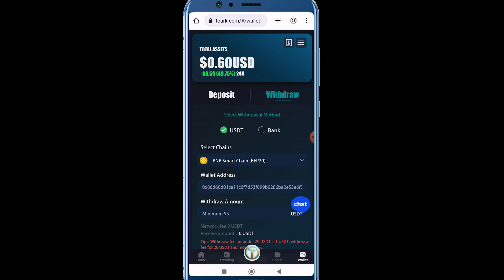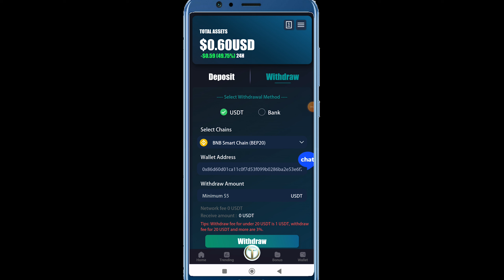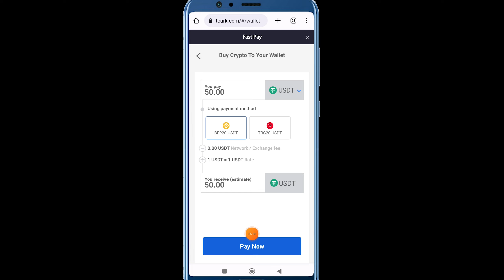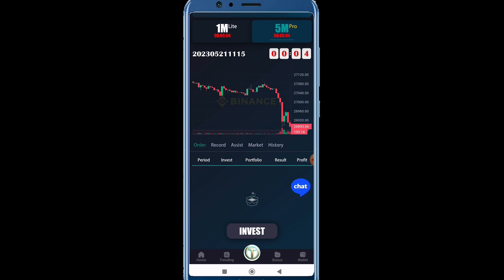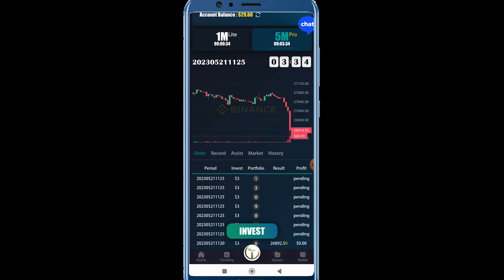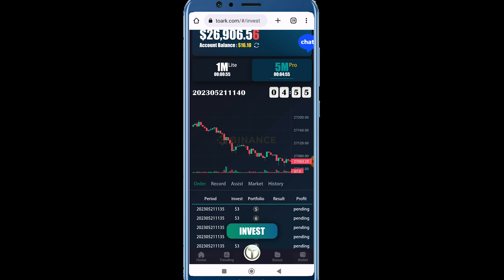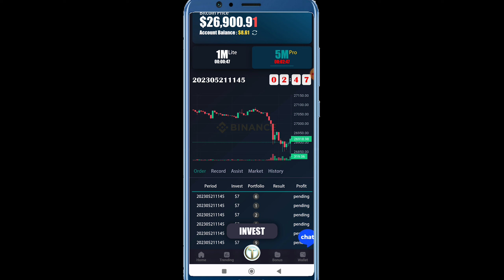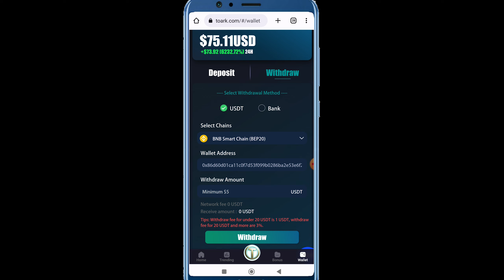Make Money Online With TOARK Earning App By Trading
In this video, I found a way to invest in the toark platform to earn income without predicting signals. Everyone can open Binance and compare the real-time data of the platform to analyze the ups and downs of bitcoin. Invest to obtain income, platform transaction data is docked with Bitcoin, fair, just, and open, without any concealment. It is impossible for anyone to cheat and interfere with investment results, and anyone can open Binance for real-time comparison

Make Your Team And Get Big Reward
🎁 Invitation reward rules 🎁:
🔥1. Complete an effective invitation to 1 person, reward 2$.
🔥2. A total of 5 people have completed valid invitations, and the reward is 9$, and the cumulative reward is 11$.
🔥3. A total of 10 people who complete the valid invitation will receive a reward of 12$, and the cumulative reward is 23$.
🔥4. A total of 30 people who have completed valid invitations will receive a reward of 50$, and the cumulative reward is 73$.
🔥5. A total of 50 people who have completed valid invitations will receive a reward of 128$, with a cumulative reward of 201$.
🔥6. A total of 100 people who have completed valid invitations will receive a reward of 172$, and the cumulative reward is 373$.
🔥7. A total of 300 people who have completed valid invitations will receive a reward of 660$, with a cumulative reward of 1033$.
🔥8. A total of 500 people who have completed valid invitations will receive a reward of 928$, with a cumulative reward of 1961$.